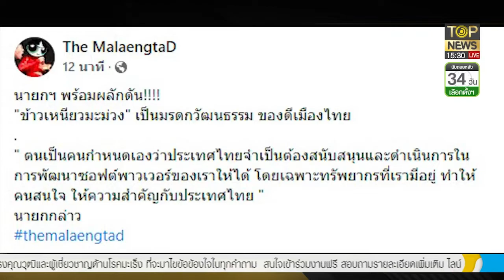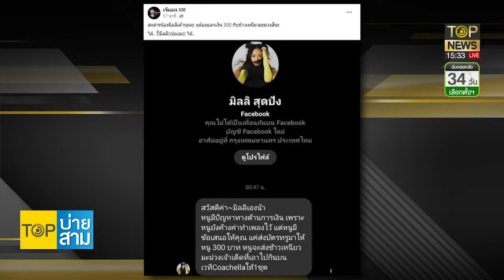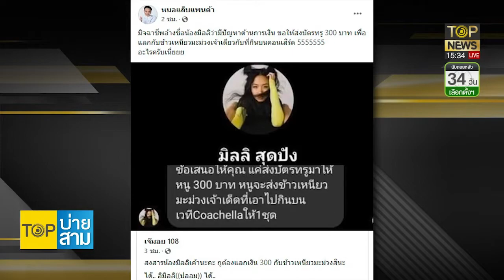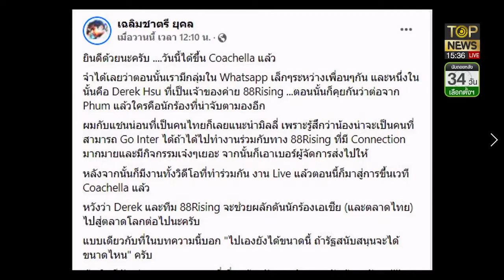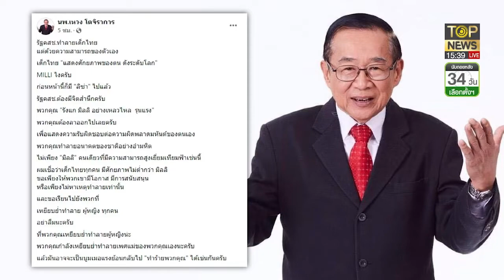"นายกฯ" ผลักดัน ข้าวเหนียวมะม่วง เป็นมรดกทางวัฒนธรรม "สาธิต" ขอบคุณ มิลลิ | TOP บ่ายสาม | TOP NEWS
โฆษณาติดต่อ